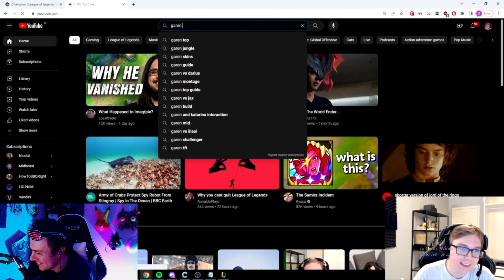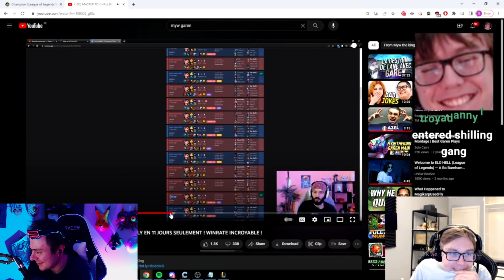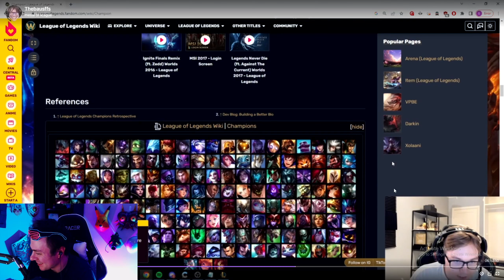THE BAUSFFS names the WORLD'S BEST GAREN | riste | League of Legends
Check out my stream (below) for more High Elo Garen Gameplay!

⚔️COACHING⚔️
Fill out this Google Form if you'd like to be coached by riste!
Current Coaching Prices:

1hr: $60 USD
2hrs: $100 USD
3hrs: $150 USD

⚔️CREDITS⚔️
I want to give a very special thanks to BRAHIM -  for the most incredible YouTube intro I could ever ask for. Check out his Twitter for more amazing 3D rendered work! And lastly, thanks to Skailaid and PunBun4fun for allowing me to use their Demacian Vice Garen artwork in my video!

Next I'll be thanking the This is the Police 2 devs and Miracle of Sound for allowing their music to be free for content creators. Their music fits the vision of my future content so well, so expect to hear more from them in the future!

Song #1 : Lightweight from the This is the Police 2 OST

⚔️RISTE⚔️
riste is a Season 9 Challenger Garen main who dedicates his free time to pushing the limits of the champion further and further in high elo for Season 13. His educational content showcases high elo gameplay on the North America server. riste was able to reach 642LP Challenger in Season 9 with the old Garen, and he's looking to climb even higher with the newer Garen. He also is the only North American high elo Garen streamer to go live five days a week on Twitch.